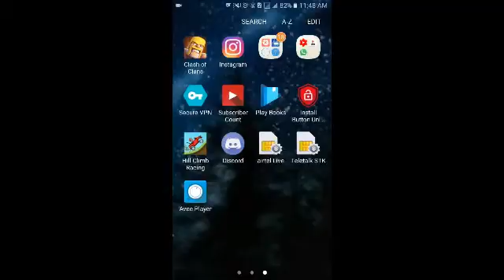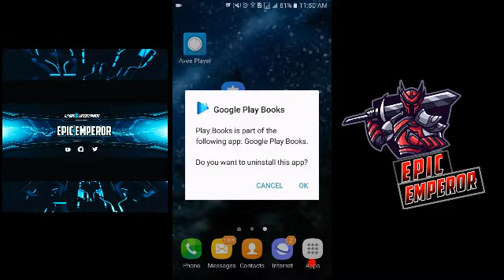Unfortunately Package Installer Has Stopped Problem Fixed 100% | How To Fix Unfortunately Stoppage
Unfortunately Package Installer Has Stopped Problem Fixed 100% | How To Fix Unfortunately, Package Installer Has Stopped Problem | Epic Emperor